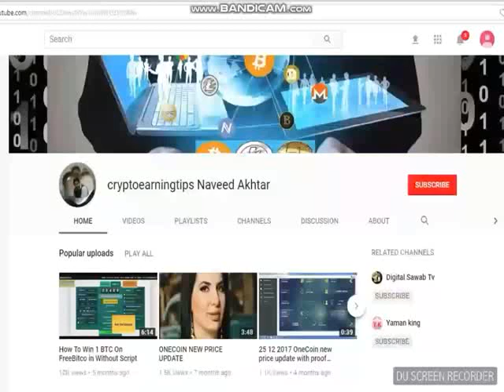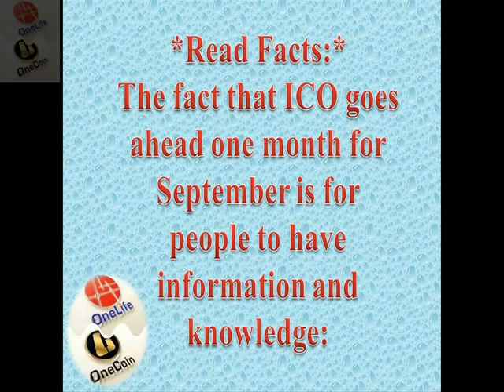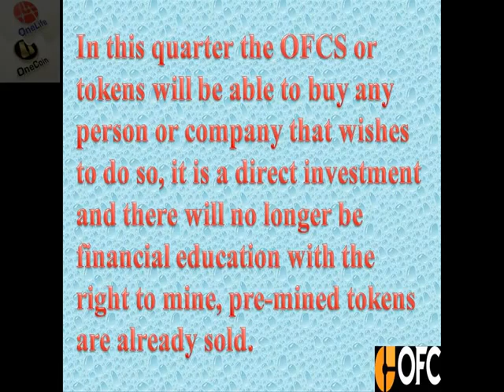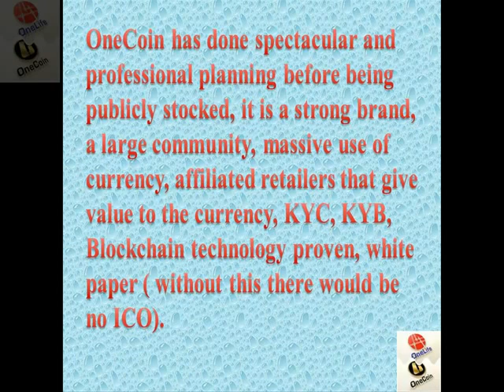There Are Four Rounds The Fact That ICO Goes Ahead One Month Before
Hi everyone Onelife IMAs don't be  misinformed or ignorant as well as be  anxiety about this phase of ICO; We  should be happy, happy, happy instead of wearing ourselves on topics that do not contribute anything.

 *Read Facts:*
The fact that ICO goes ahead one month for September is for people to have information and knowledge:

There are four rounds
In this quarter the OFCS or tokens will be able to buy any person or company that wishes to do so, it is a direct investment and there will no longer be financial education with the right to mine, pre-mined tokens are already sold.

January 8 2019 the currency is made public and the company will decide which stock market to go to.

It is important that before speculating or issuing comments you know how an ICO works
Comparing with traditional ICOS, the first round would be private stage, the second round pre-ico, the third round ICO and goes to Market.

OneCoin has done spectacular and professional planning before being publicly stocked, it is a strong brand, a large community, massive use of currency, affiliated retailers that give value to the currency, KYC, KYB, Blockchain technology proven, white paper ( without this there would be no ICO).

The start date of the ICO phase that was always mentioned by the OneCoin Corporate has been completed on October 8, 2018.
Patience and knowledge are vital to achieve the objectives, feel blessed and grateful because what OneCoin does is strengthen the brand to come out with a competitive currency price to the market and with the best Capitalization of the economic sector of Cryptocurrencies.